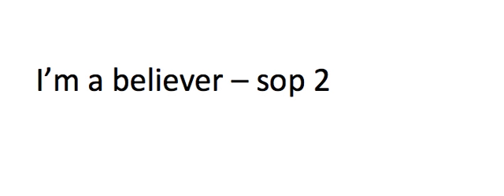I_m_a_Believer__Shrek__SATB___Soprano_2_Predominant___arr_Mark_Brymer